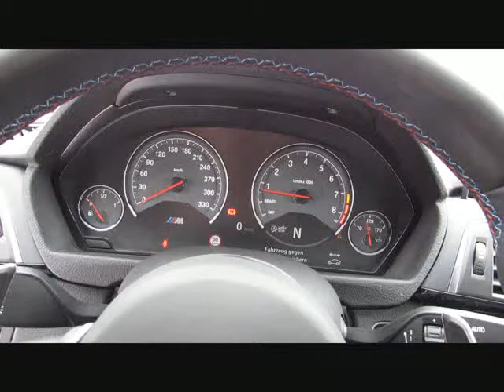BMW M3 MCompetition MDriversPack.20z Kamera von BAYERN-CAR-GERSTMAYR GmbH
BMW M3 MCompetition MDriversPack.20z Kamera FaceLift von BAYERN-CAR-GERSTMAYR GmbH mit 15.400km weitere Informationen und Fahrzeuge